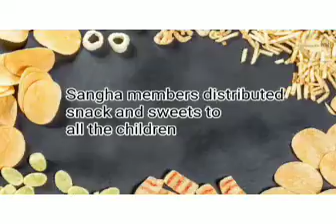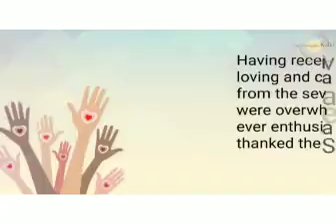Odiya: Vijayawada Seva Sangha| Arranged and Inaugurated a Library for Orphan Children